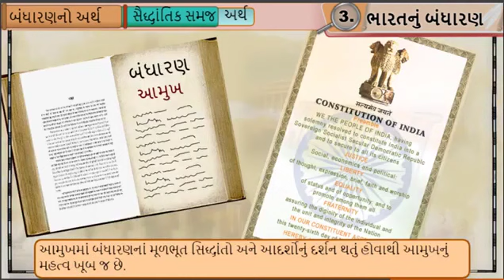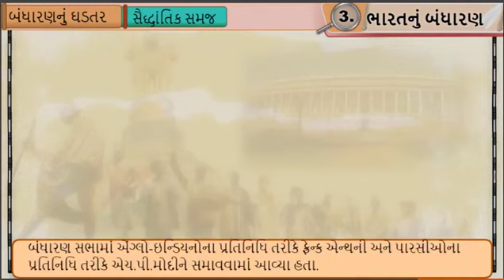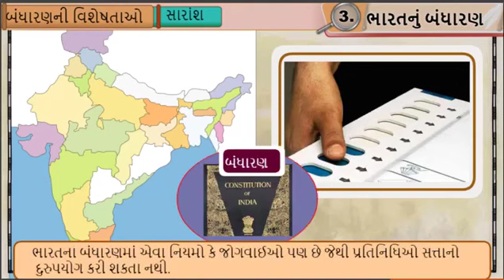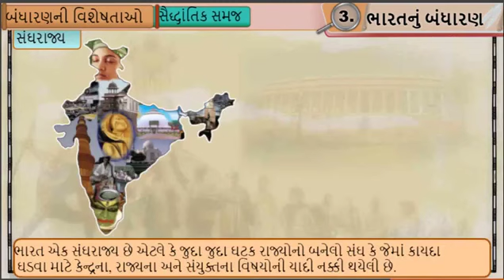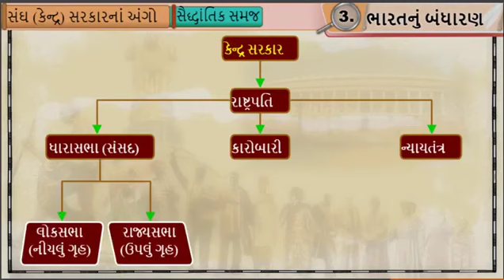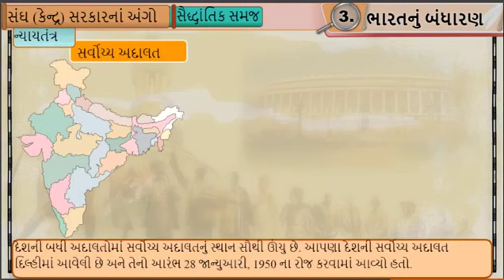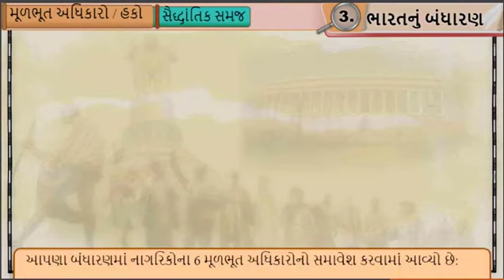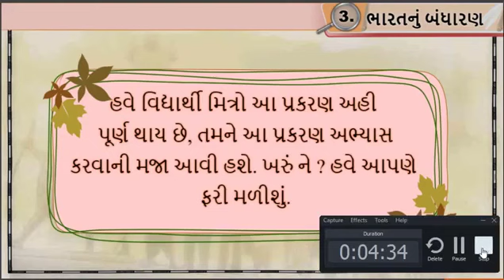સા વિ ઘો 8 એકમ 3 ભારતનું બંધારણ ¦ STD 8 ¦ SS ¦ SEM 1 ¦ CH 3 ¦ BHARAT NU BANDHARAN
gyankunj contain Social Science Video